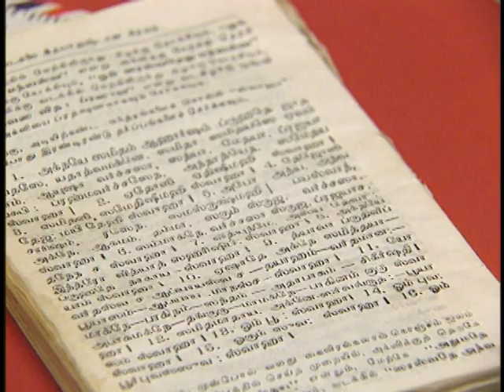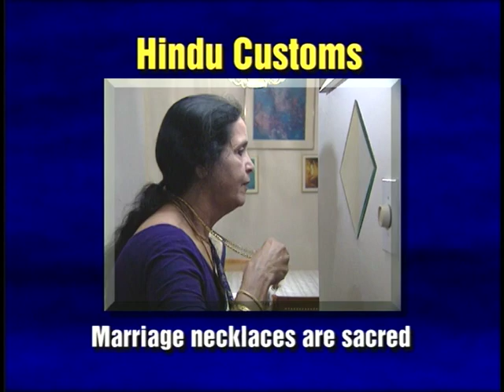Hinduism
Disc 1: Religions

Part 7: Hinduism